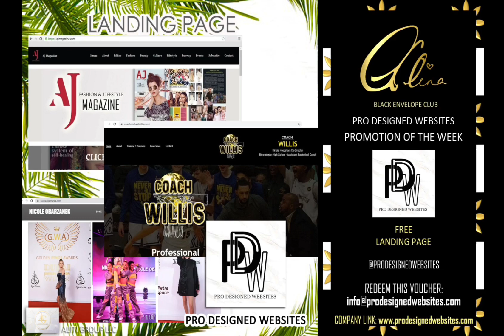Black Envelope Club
Keeping those envelopes stacked 😍❤️‍🔥🔥
Getting ready to send out next week's envelopes of freebies to my Black Envelope Club 🖤
ALITI GROUP LLC
Black Envelope Club by ALINA LIWO